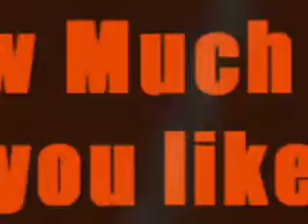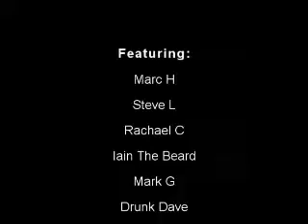love slayer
man on the scene aaron asks, "how much do you love slayer?"